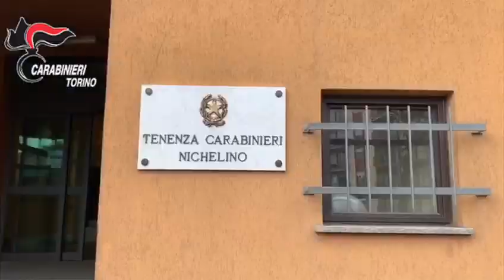Video Carabinieri Nichelino